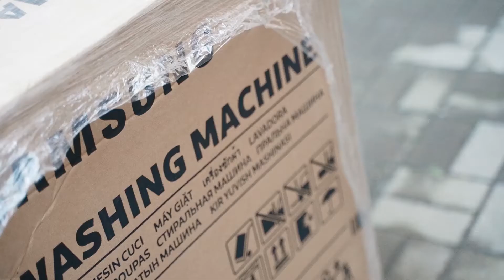У житомирській школі «Сяйво» продовжується відпрацювання зразкового стандарту інфекційної безпеки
У житомирській школі «Сяйво» продовжується відпрацювання зразкового стандарту інфекційної безпеки для навчальних закладів в умовах пандемії коронавірусу. У цій школі вже розпочався процес встановлення обладнання, що має захистити дітей, батьків та вчителів від інфекційних ризиків